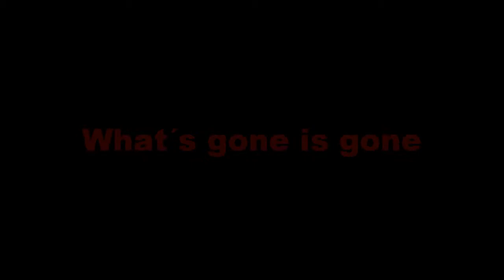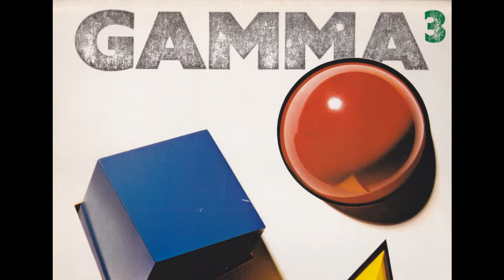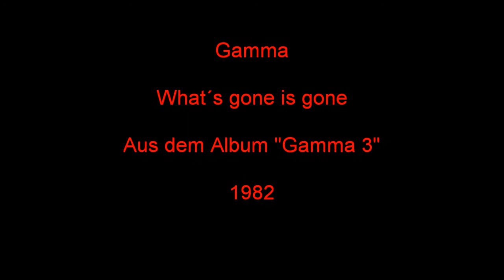Gamma - What´s gone is gone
Gamma waren in den 80`gern die Vorgruppe von "Foreigner". Auf ihren Alben hatten sie einen super Sound, den sie leider nicht auf die Bühne brachten. So blieb ihnen der große Durchbruch versagt. Dieser Titel ist aus dem Album "Gamma 3".

Gamma were in the 80 ` the opening act of" Foreigner ". On there albums, they had a great sound, they brought not live on stage. Thus they remained the big breakthrough failed. This title is taken from the album "Gamma 3".